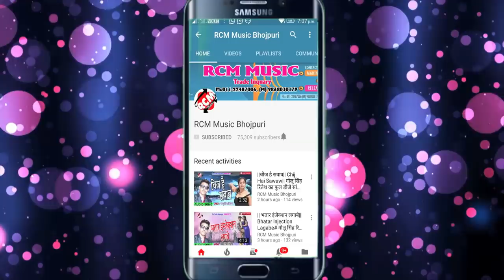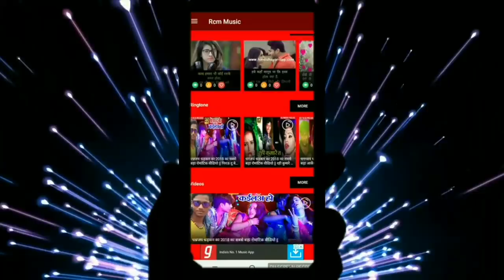Anshu Lal Yadav का 2019 का बड़ा सांग || चाँद के हसुलिया || Chand Ke Hasuliya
Title: Chand Ke Hasuliya
Singer: Anshu Lal Yadav
Lable: RCM Music
Lyrics: Pyare Lal Madhesiya
Video Director:
DOP: